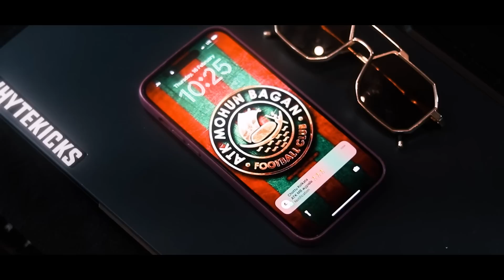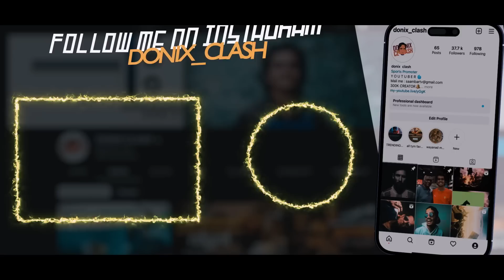Kerala blasters vs Atk mohun bagan|Donix clash|Indian el clasico|Indian super league